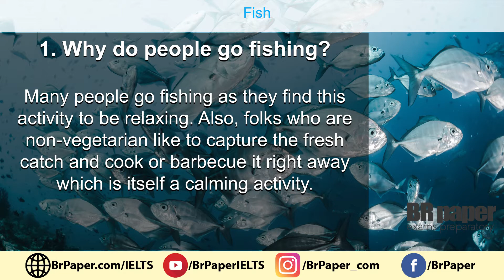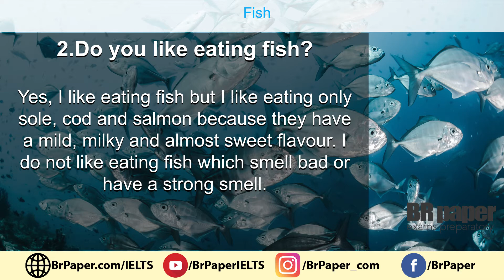IELTS Speaking Part 1 Topic - Fish | Band 8 Sample Question Answers | Brpaper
Topic Age -Fish Speaking Part 1| Band 8 Sample Question Answers | IELTS Speaking | Brpaper

In the IELTS Speaking test, you will be given exactly 1 minute to prepare yourself to talk about a particular topic and this topic is called IELTS Cue card. The instructions to guide your talk are written on a card given to you by the examiner. Your talk should last for approximately 2 minutes until the examiner asks you to stop. The examiner will ask one or two questions at the end. The cue card lasts for 3-4 minutes - including preparation time of 1 minute.  ielts cue card september to december 2020 | ielts cue card topics with answers | ielts cue card  topics